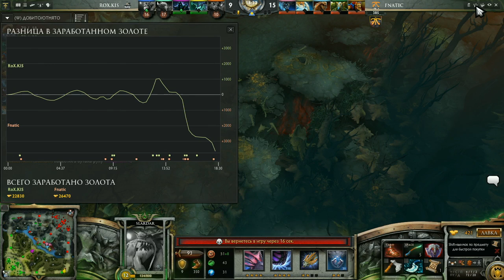RoX.KIS vs Fnatic, G-League Quali, Game 2